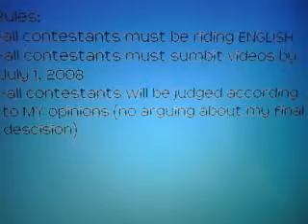NEW ENGLISH RIDING CONTEST!!!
**note: contestants will not be judged on how well they ride. they will be judged on how good their video is.** All entries due by July 1, 2008. GOOD LUCK!

RESULTS:
1-Huddy4ever
2-hjlhorselover
3-HorseyLover4
4-Horsesareforever1
I'm not judging past 4th place. There's a few new contest vids coming up so enter!enter!enter! (btw, i take multiple entries)